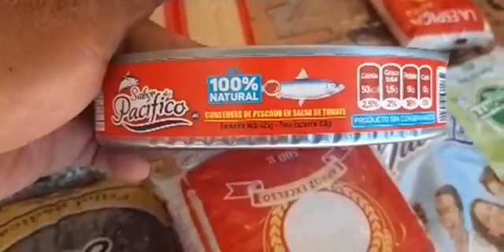EN VIVO: Desde Villavieja en el Plan de Alimentación Escolar no les entregan los huevos.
EN VIVO: Desde Villavieja la gente manifiesta sus quejas con la entrega del Plan de Alimentación Escolar, no les entregan los huevos.